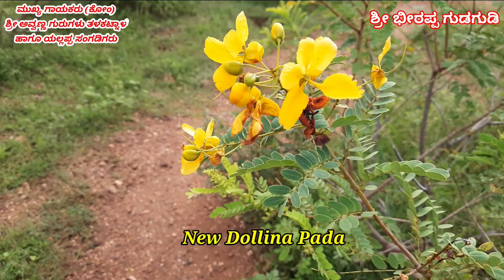Brahma Devara Hanibara Barithana Ellarigi Gottho Avvanna Talakatanala Dollina Pada Kannada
ಬೆಳಗಾವಿ ಜಿಲ್ಲೆ ಗೋಕಾಕ್ ತಾಲೂಕಿನ ತಳಕಟನಾಳ ಗ್ರಾಮದ ಶ್ರೀ ಮಹಾಲಕ್ಷ್ಮಿ ದೇವಿ ಗಾಯನ ಸಂಘ ತಳಕಟನಾಳ.

ಹಾಡು:--ಬ್ರಹ್ಮ ದೇವರ ಹಣೆಬರಹ ಬರಿತಾನ ಎಲ್ಲರಿಗೂ ಗೊತ್ತು ಬರಿಲಿಕ್ಕೆ ಮಸಿ ಎಲ್ಲಿಂದ ಬಂತೋ

ಸಾಹಿತ್ಯ ಮತ್ತು ಗುರುಗಳು:-  ಪಚನಟಿ
ಮುಖ್ಯ ಗಾಯಕರು:- ಅವ್ವಣ್ಣ ಗುರುಗಳು
ಹಾಗೂ ಯಲ್ಲಪ್ಪ ಹಾಗೂ ಸಂಗಡಿಗರು.

ಕನ್ನಡ ಡೊಳ್ಳಿನ ಪದ

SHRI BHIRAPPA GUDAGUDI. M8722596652